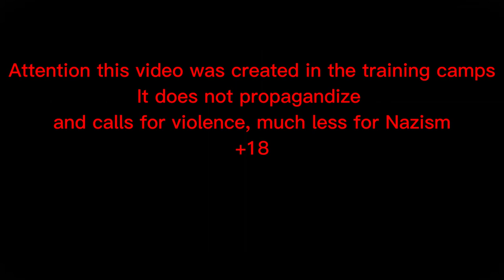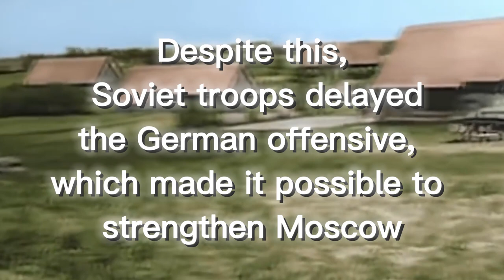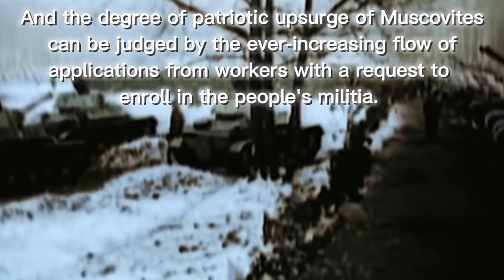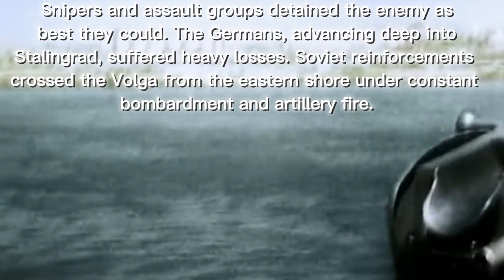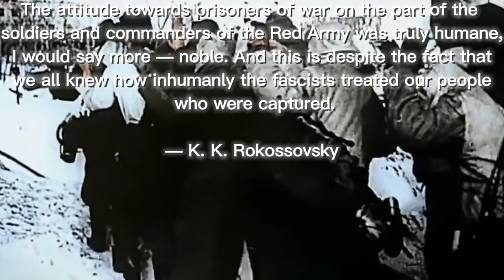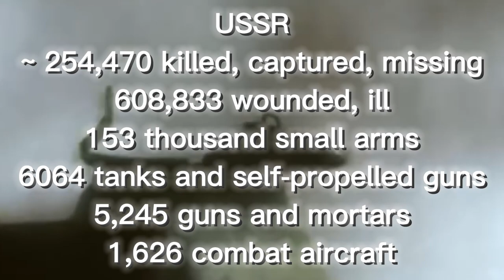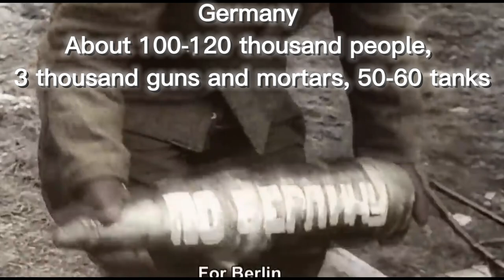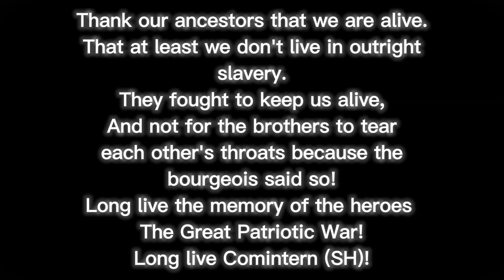The Great Patriotic War in short. REAL FOOTAGE AND MOVIES.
Hello, comrades! Brothers and sisters!
Today is the day that marked the end of the Great Patriotic War! The Great Patriotic War lasted 1,418 days and claimed the lives of less than twenty-eight million people. The USSR won thanks to the courage and steadfastness of the Soviet peoples! Young boys and girls in the trenches, partisans and home front workers, officers and generals and Stalin - they all contributed to the victory.
They fought to the death, not sparing themselves, not the enemy.
They fought for freedom, for their Soviet homeland and for life. We owe it to them, but modern capitalist countries prohibit the paraphernalia of those years, demolish monuments to liberating soldiers (For example, the Baltic States) and shoot terrible and deceitful films (For example, the Enemy at the gate) . Brothers are killing each other because of some capitalists.
I wish you and all people: good luck, happiness, health and peace.
Long live Comintern (SH)!
Long live herous of Soviet Union!

Video and text was made by our Russian comrade (@sovietatmosphericsongs2557)